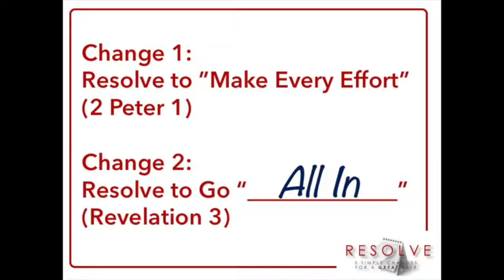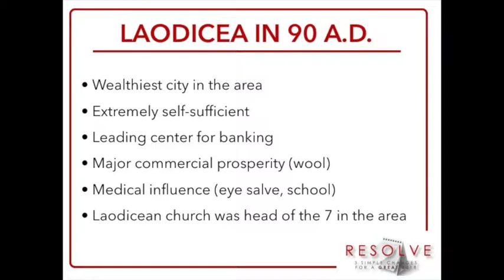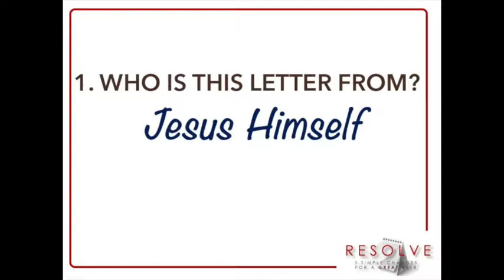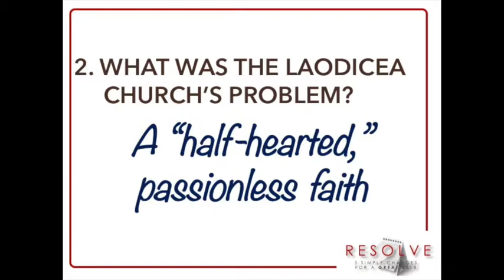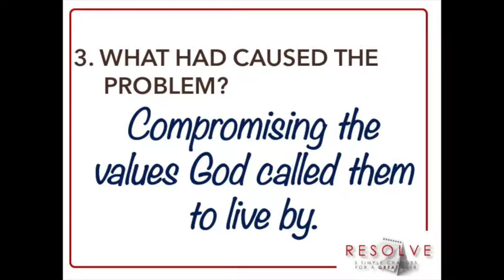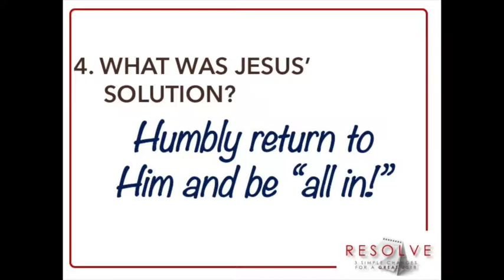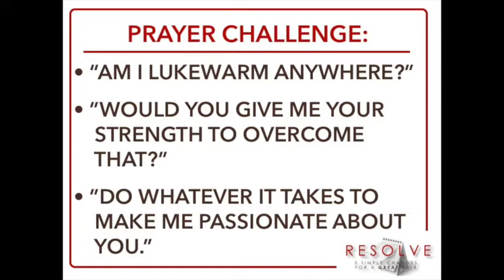Resolve...to Be "All In"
Pastor Matt continues our New Year's Series with a look at Revelation 3 and what it means to us today.